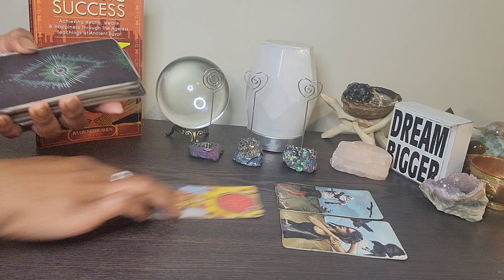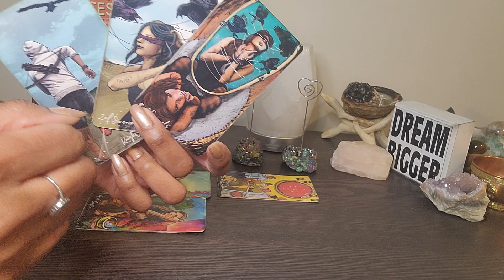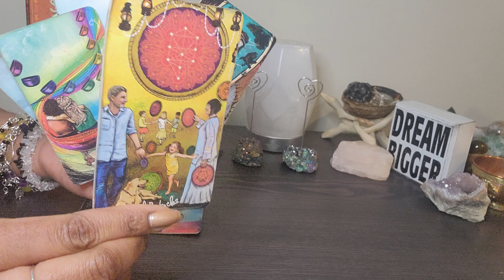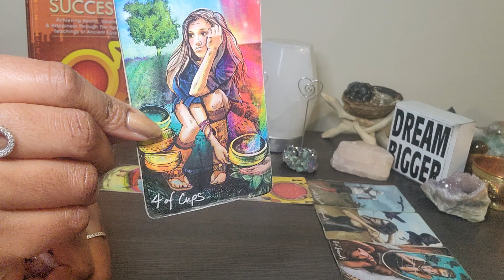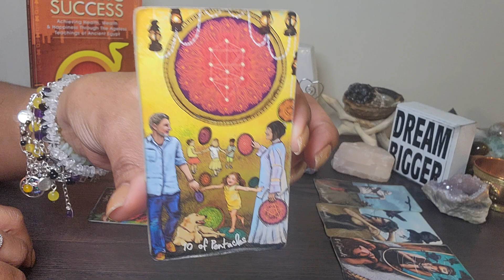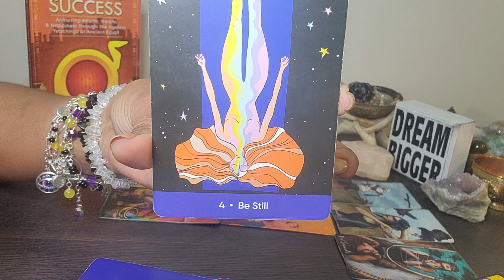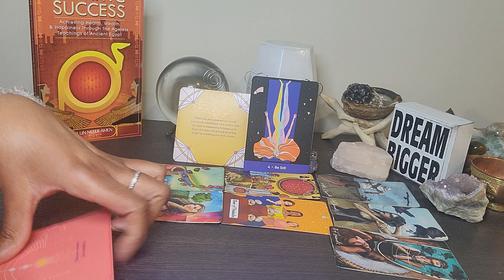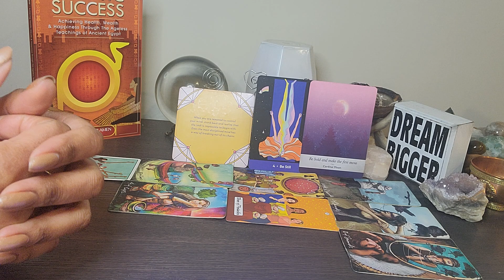Taurus: Mid-Week Wednesday: Theyre going 2 humilite U & ur 💰 if U don't sever ties w/it & them!